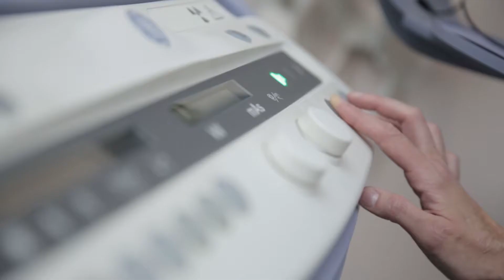Dr Corinne B., médecin radiologue, cabinet de groupe à Paris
Le Dr Corinne B. a choisi de s'installer en cabinet de groupe car les investissements en terme de matériel sont trop importants pour exercer seul.